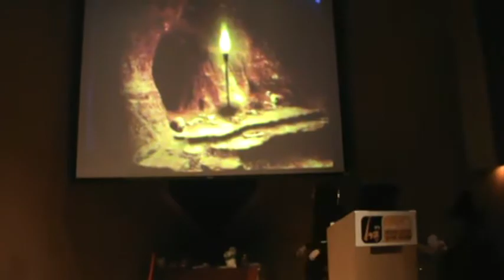Beit Berl Macbeth act4s1 part 1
Beit Berl production Macbeth act4 scene 1